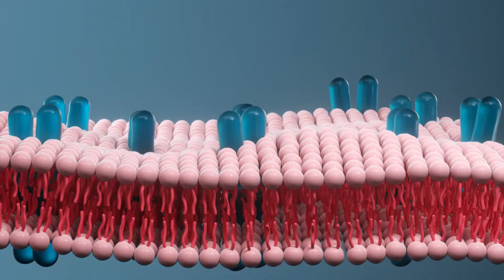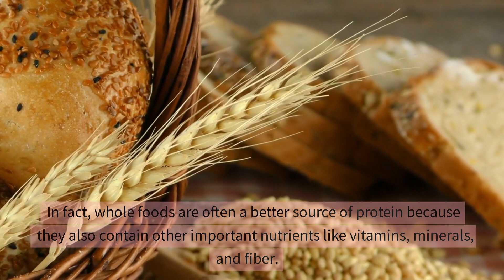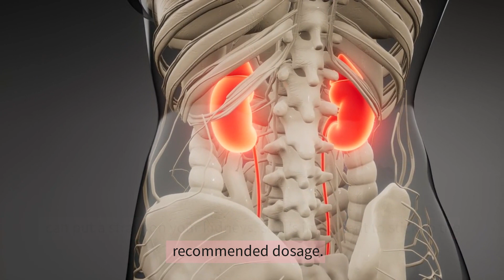THE TRUTH ABOUT PROTEIN SUPPLEMENTS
👋 Welcome to Wellness Warriors, your ultimate destination for everything related to health, fitness, and well-being! Our channel is dedicated to providing you with the most informative, engaging, and inspiring content on the internet. We believe that wellness is not just about physical health, but also about mental, emotional, and spiritual wellness.

❕Our goal is to empower you with the knowledge, tools, and resources you need to become your best self.

👉🏻 If you're interested in improving your overall health and wellness, I highly recommend "Prescription for Nutritional Healing" by Phyllis A. Balch